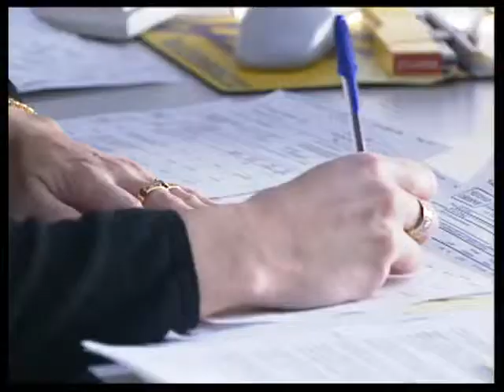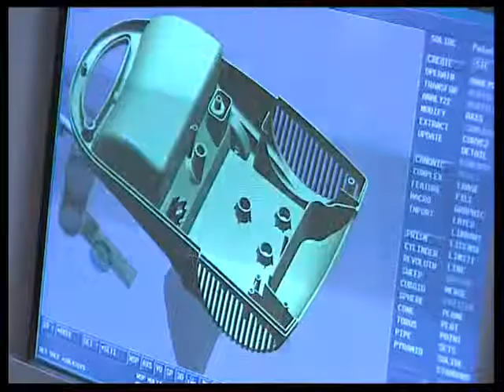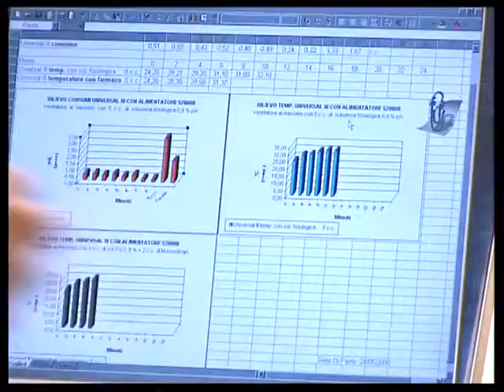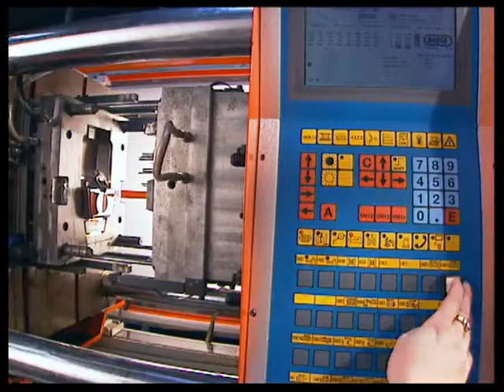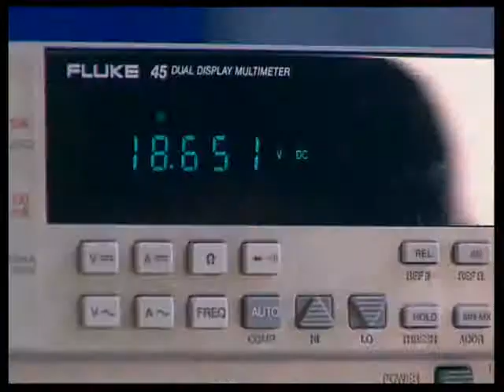Flaem Nuova Introduction (English version) MultiDoctorShop.com